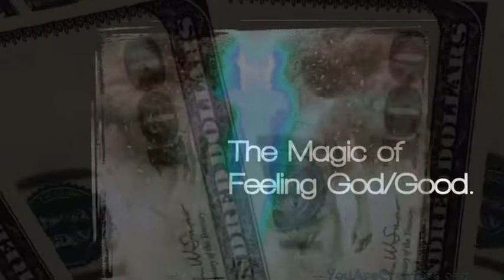FEEL GOOD FEEL GOD - LAW OF ATTRACTION